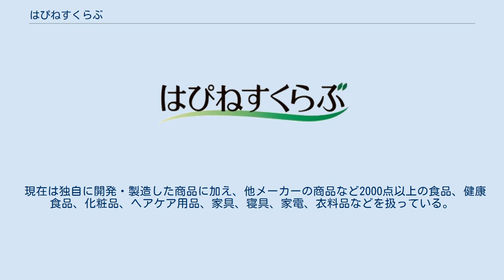はぴねすくらぶ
株式会社はぴねすくらぶ（Happiness Club）は、福岡県福岡市に本社を置き、テレビショッピングなどを運営する商社型総合通信販売会社。
2014年3月に株式会社メディア・プライスから社名変更した。
 テレビ・ラジオショッピング事業では、全国100局を超える放送局から通販番組『はぴねすくらぶ』を放送する。
キャッチコピーは「あなたの、笑顔に。はぴねすくらぶ」。
 1989年5月、不動産事業・店舗企画経営を目的として福岡県福岡市に有限会社メディアとして設立。
 1994年からテレビショッピングを開始し、海外製品の輸入等貿易事業を主な業務とする。
1995年から独自に健康補助食品や家庭用洗剤の製造販売も開始し、株式会社メディア・プライスに社名変更した。
1999年からはカタログ通販を開始。
2000年からはネット通販事業にも着手した。
 その後、テレビ通販やカタログ通販で使用していた名称『はぴねすくらぶ』というブランド名を正式な社名にすることを決定、2014年3月に株式会社はぴねすくらぶに社名変更した。
 現在は独自に開発・製造した商品に加え、他メーカーの商品など2000点以上の食品、健康食品、化粧品、ヘアケア用品、家具、寝具、家電、衣料品などを扱っている。
 カタログ通販事業では、自社で開発した健康補助食品やヘアケア用品、美容品などを中心に掲載する「はぴねすくらぶ」、自社商品にくわえ他社メーカーの多彩な生活雑貨を掲載する「すてき通販」、婦人・紳士衣料を掲載する「Kona＆Kona」「Select Club for MEN」、旬の食品を掲載する「食選道場」など様々なカタログ誌を定期的に刊行する。
 インターネット通販事業では、会員限定の特典やキャンペーンも行っている。
2017年には公式アプリをリリースした。